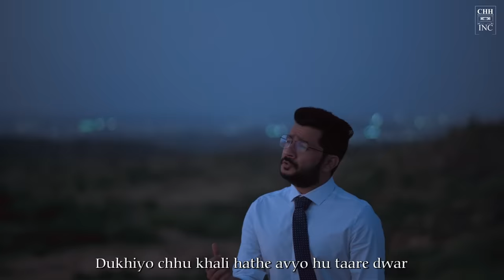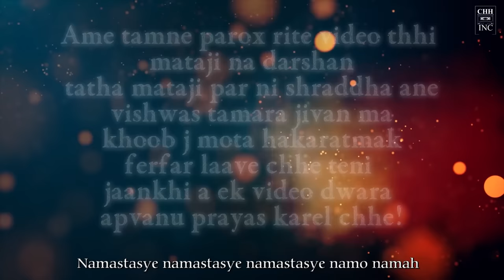DESH DEVI AASHAPURA | NANDLAL CHHANGA | कच्छ धनियानी मां आशापुरा गीत